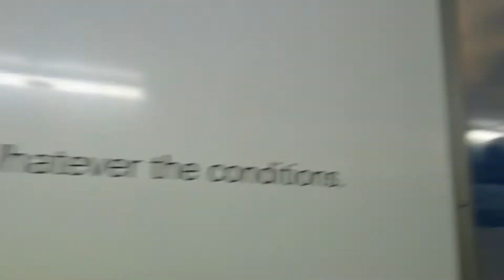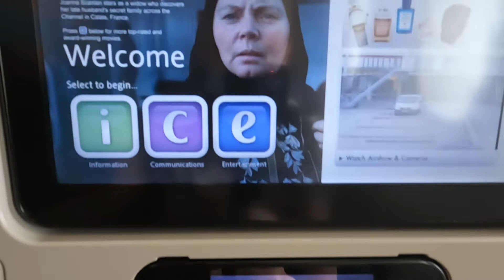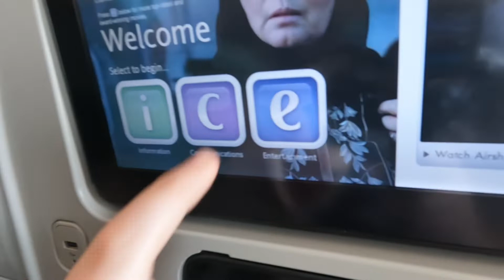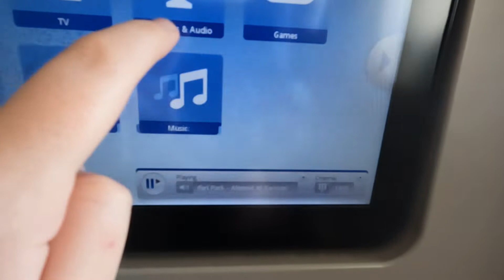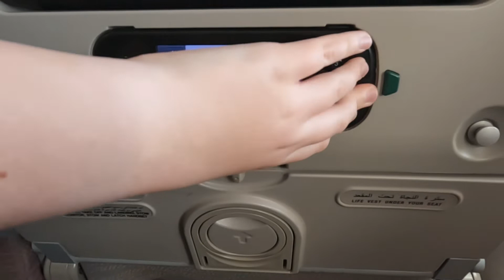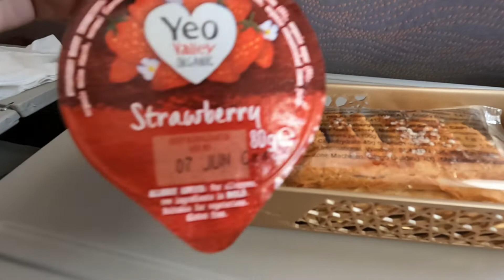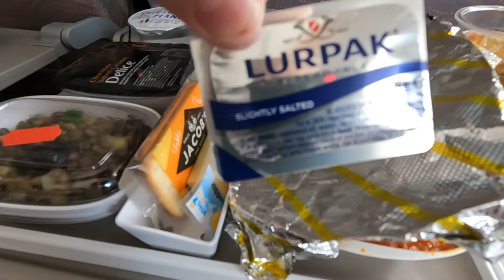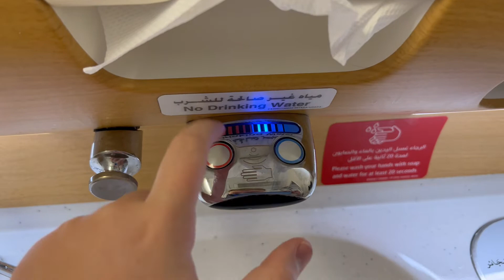LHR - DXB | Travel Vlog To Dubai | 25th May 2022 | Emirates A380 | TTPS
I apologise for the quality on some of the shots, GoPros aren’t really that great in low light 😂